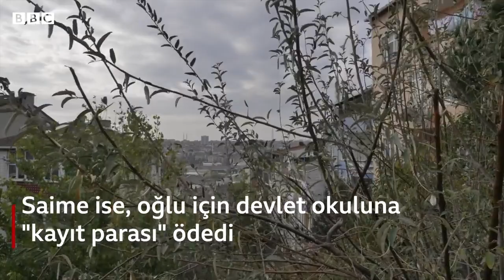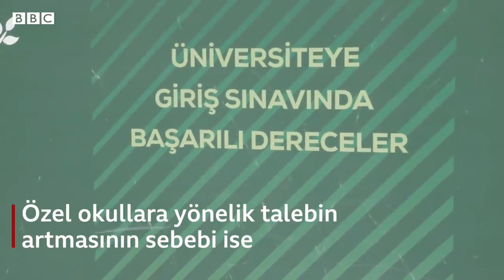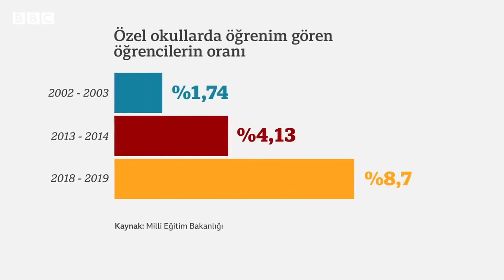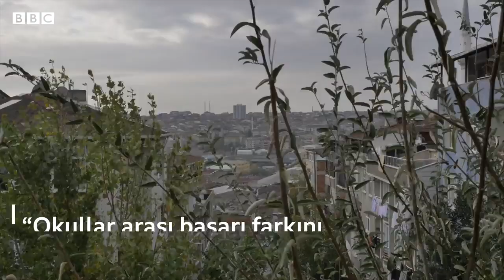Devlet okulları arasında neden fark var? Yeliz Düşkün | BBC Türkçe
Özel okullara eğilim artıyor. Devlet okulları arasında ise eğitim kalitesinde ve fiziki şartlarda çok büyük farklar var. Türkiye'deki eğitim sistemini ve ailelerin sosyo-ekonomik durumuna göre öğrencilerin başarısının nasıl değiştiğini ERG Analisti Yeliz Düşkün yorumladı.